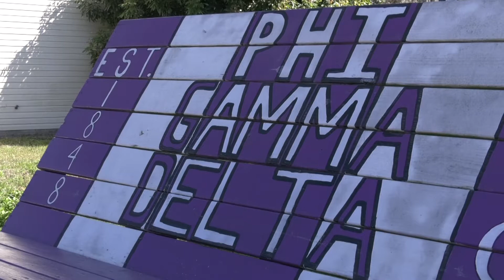Stoneman Douglas Victim UCF Fundraiser - MMJ Package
A gunman opened fire at Stoneman Douglas High School in Parkland, FL, killing 17 people. Now, a UCF fraternity is fundraising for one of their members impacted by the shooting.